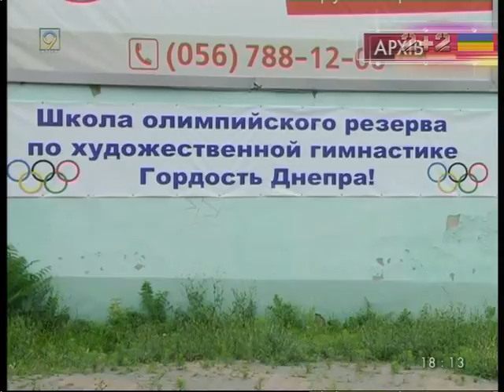Здание гимнастической школы в Днепре вырвали из частных рук